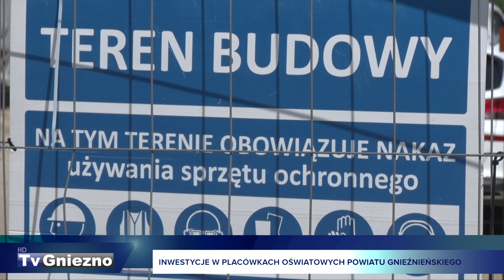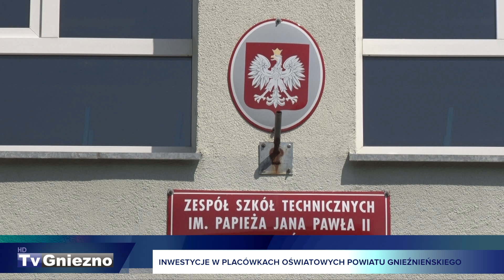Inwestycje w placówkach oświatowych powiatu gnieźnieńskiego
Inwestycje w placówki oświatowe, którymi zarządza Starostwo Powiatowe w Gnieźnie w tym roku pochłoną 10 mln złotych. Wakacje to czas, kiedy prace mogą zostać zintensyfikowane i znacznie postępują. Starosta Tomasz Budasz odwiedził plac budowy sali sportowej przy ulicy Cieszkowskiego, a przy okazji poinformował, jakie remonty są tego lata prowadzone w szkołach.